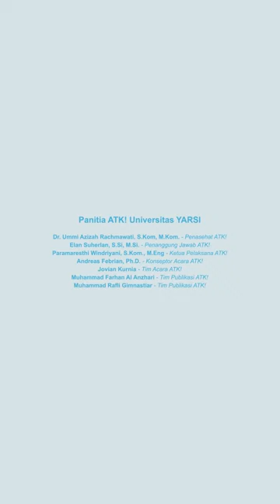Teaser 4 ATK! Anak TI Keren! - Tim Kamikaze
Podcast Edisi Keempat! 🎮🚀
🎙️ Episode keempat podcast ATK akan menampilkan tim pengembang gim, Kamikaze , Muhammad Rizqi Ferzhandy, Muhammad Irsyad Kelana, dan Muhammad Irvan Zuhaidi🕹️👾